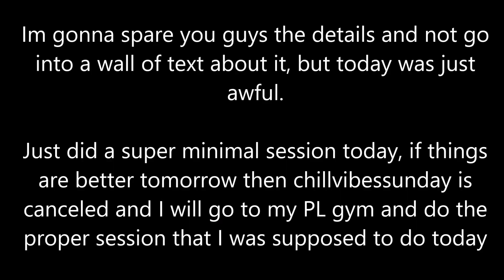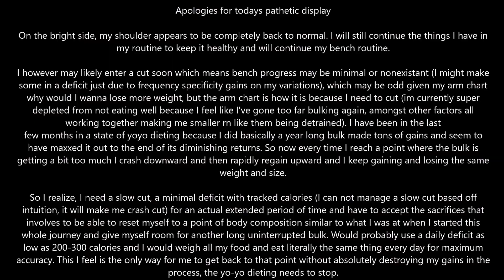Full Body Everyday Day 431: Hopefully tomorrow will be better